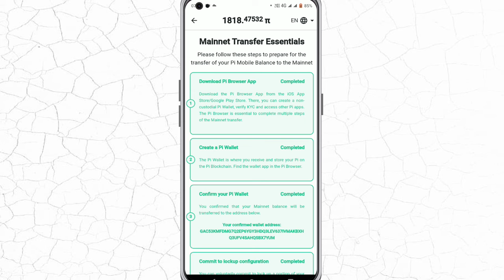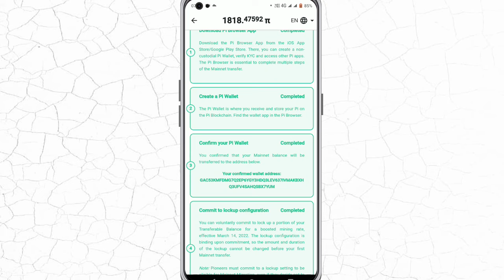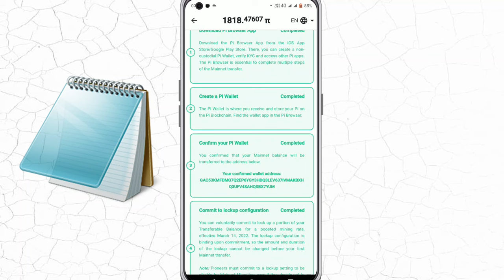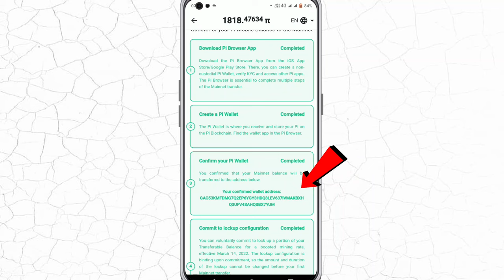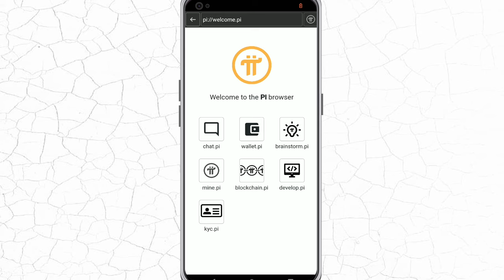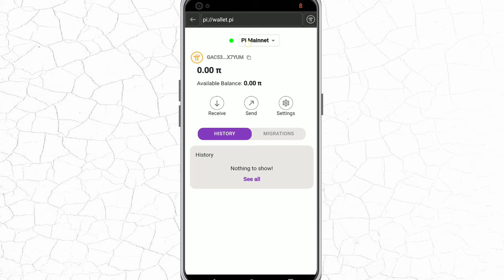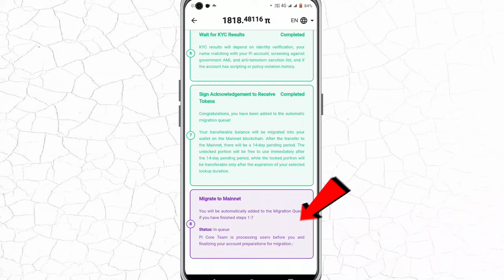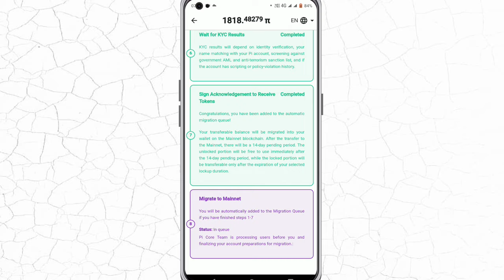Pi Passphrase Lost ! What to to Recover/Reset Pi Passphrase Words ? Step by Step Tutorial Hindi 🔥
Pi has now completed 7 steps and now close to mainnet migration but still many people do not saved their passphrase and stuck in third step or in 7th steps . Recovery of passphrase is one topic that everyone is searching on the web or in youtube ,so today i came up with video on how you can recovery passphrase or reset pi mainnet wallet address.

In this video i explain in hndi and step by step so that each and every person can easily do these steps.

You can Support Us Through UPI - gauravk340@fbl  - [Gaurav Kumar]
          [Google pay/Phonepe/Paytm /Fi /BHIM/Amazonpay]